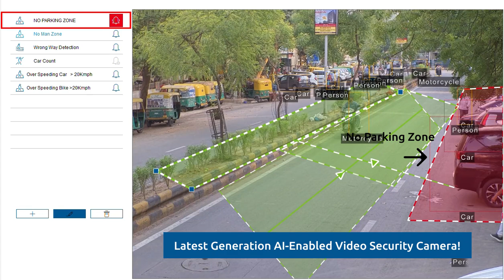Bosch AI-Enabled Security Cameras I Lane Crossing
Ensure your premise security with the advanced Dinion 5100i & 7100i Security Cameras, With its cutting-edge AI technology, you can accurately detect unauthorized Lane crossing within your premises and monitor every activity. When it comes to safety, there's no room for compromise with Bosch!